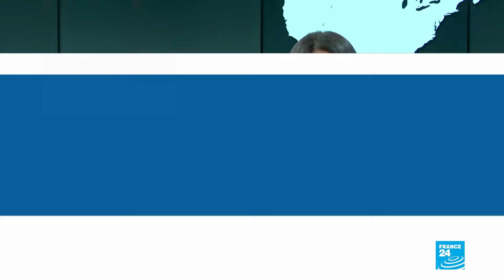FRANCE 24 - Dos nuevas islas se suman al Delta